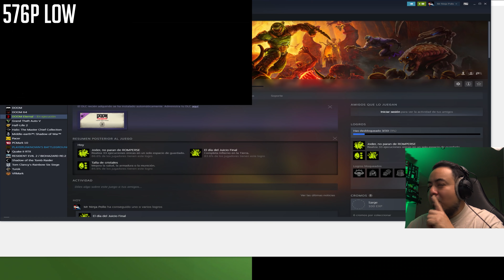¿Es cierto que Doom Eternal puede llegar a dar 1000 FPS? ¡Probémoslo!